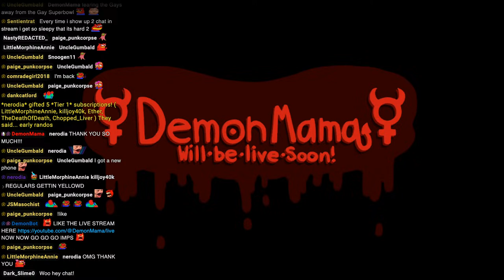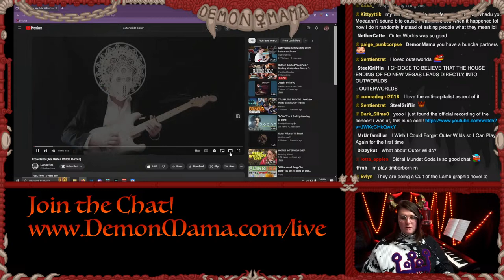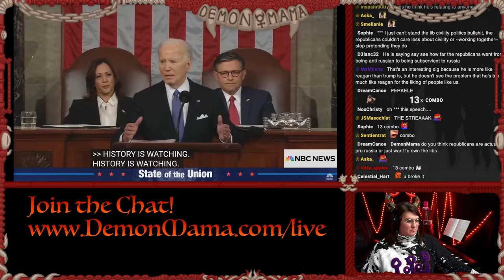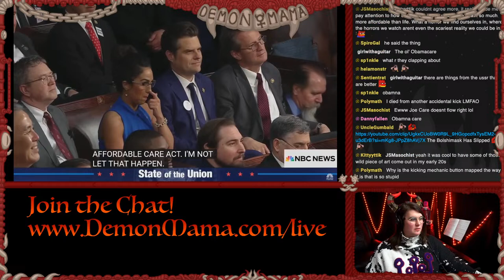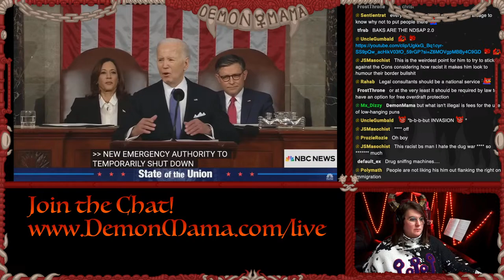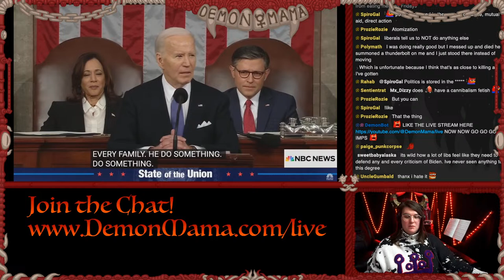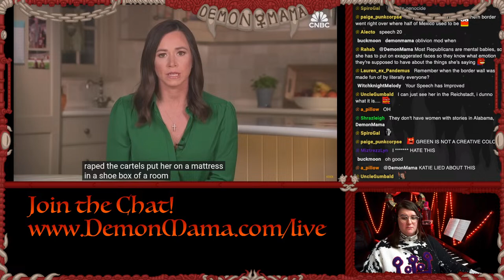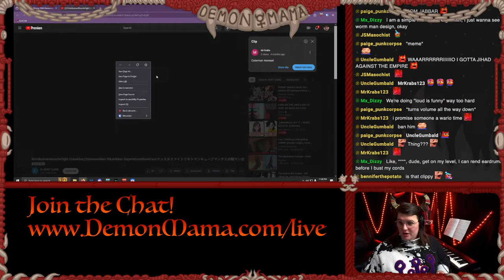Biden State of the Union and Republican Hannibal Lecter Response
DemonMama's show is free to the public and viewer-supported (and always will be!)

0:00 Stream start
5:50 Mama on screen
7:33 Cozy hour: silly voices, soda, life in your 30s, Outer Wilds
1:31:10 Preamble to the State of the Union
1:44:10 Reacting to Biden's SOTU
5:21:34 Bathroom song
5:25:25 Reacting to Senator Britt's response
6:26:57 Talking with chat, donos and memes
6:36:05 Dune 2 review